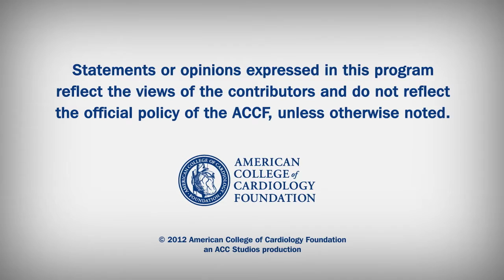Heart Minute | Graft Failure after CABG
Report on a retrospective analysis examining the relationship between graft failure and subsequent clinical outcomes.